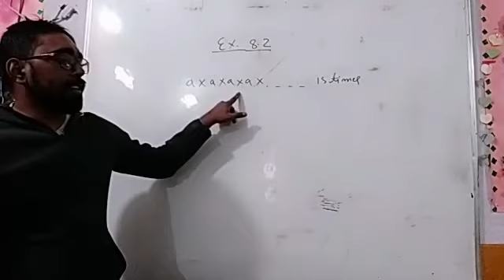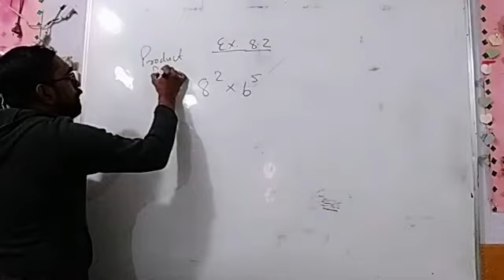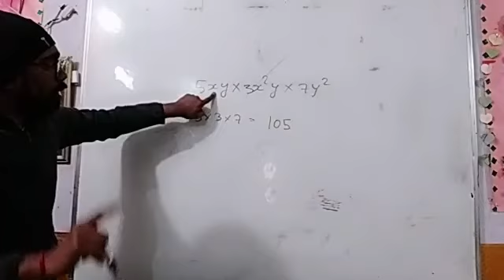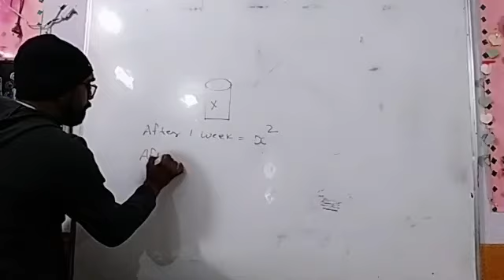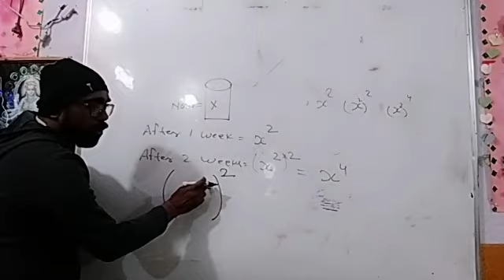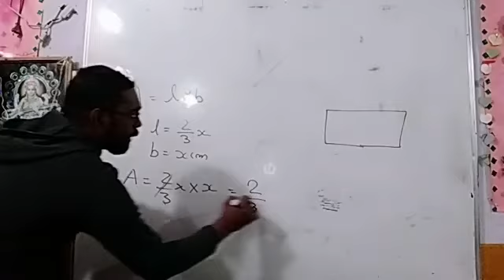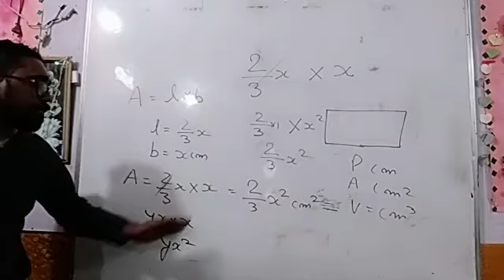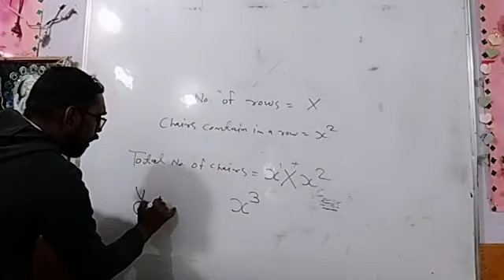RD SHARMA 8 EX. 8.2 CLASS 6